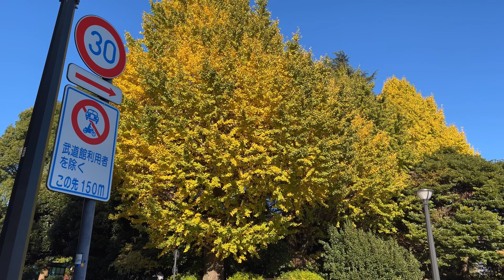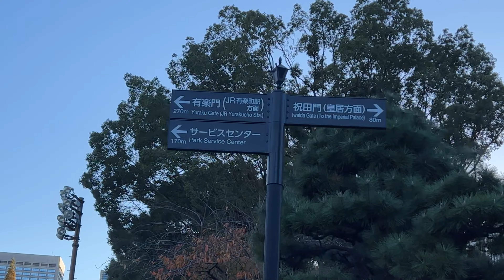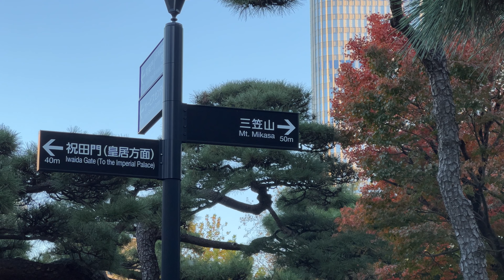Things to do in Japan Autumn - Spots near Tokyo station - Kitanomaru Park, Hibiya Park, Gyoko Street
Please enjoy the video with autumn parks near Tokyo station - Kitanomaru Park 北の丸公園, Hibiya Park 日比谷公園 and Gyoko Street 行幸通り.

Access:
- All spots are 5 to 10 minute walk from Tokyo stations

Video Sections:
0:00 Opening
0:06 Kitanomaru Park 北の丸公園
3:41 Hibiya Park 日比谷公園
9:32 Gyoko Street 行幸通り
11:18 Closing